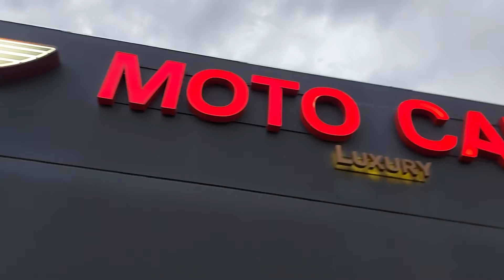MOTO CAFE LLEGA UNA HARLEY DAVIDSON CON ARIEL TONDO 29 de noviembre de 2022